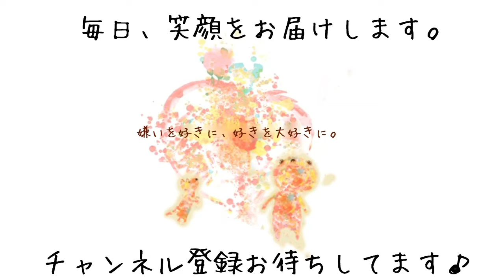【KERRY】ケリーのミニシザー TP-55S［兵庫ペット医療センター 尼崎本院］Happy dog glooming